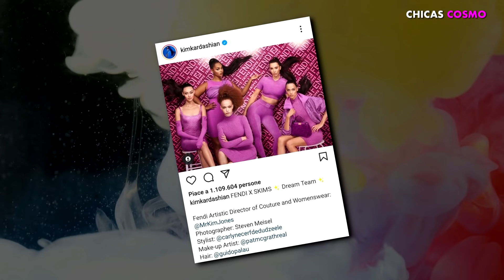¡FANS EN SHOCK! KIM KARDASHIAN HACE UN MILLÓN DE DÓLARES EN TAN SOLO UN MINUTO